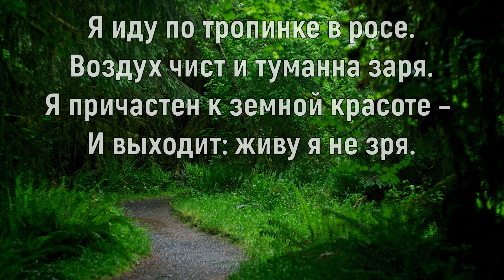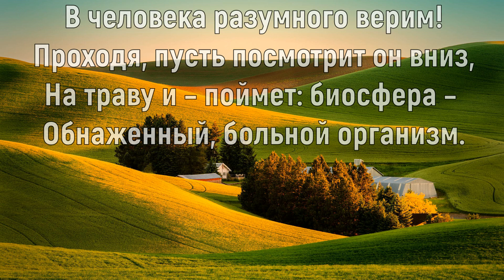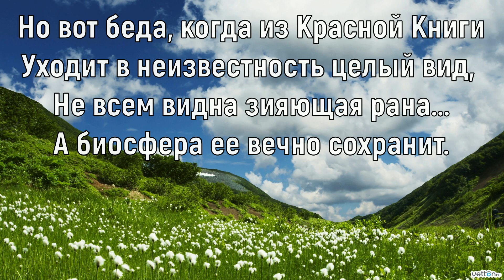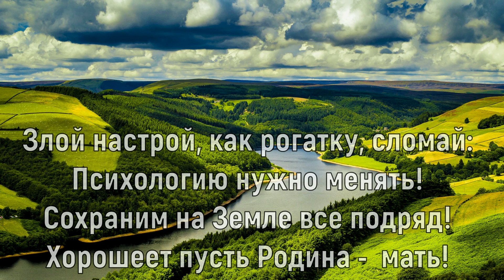Гимн экологов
Автор стихов - Антюшин А.И.